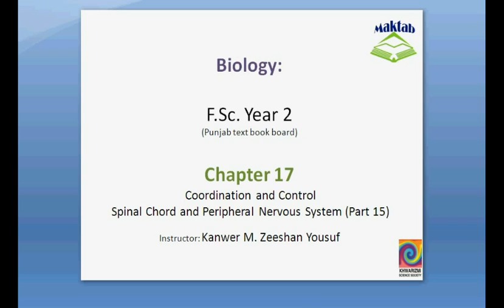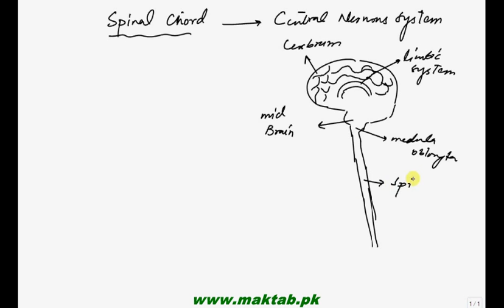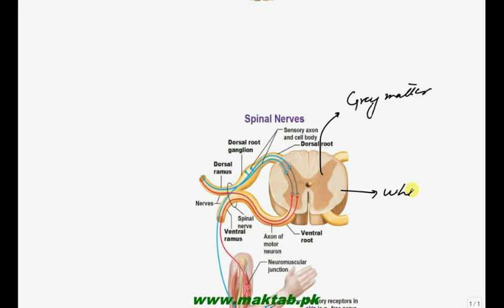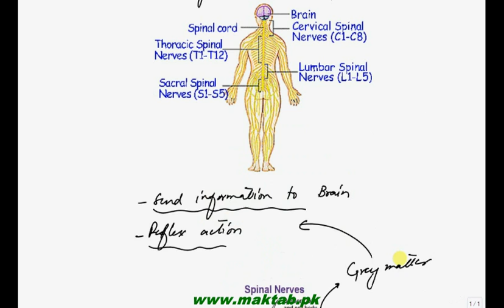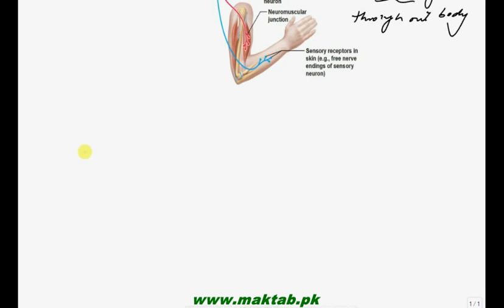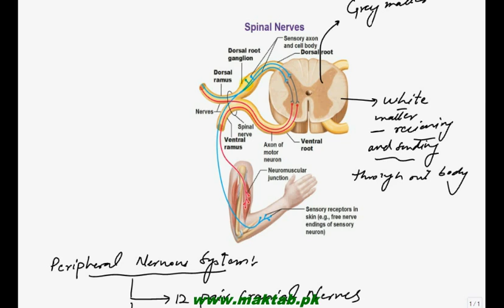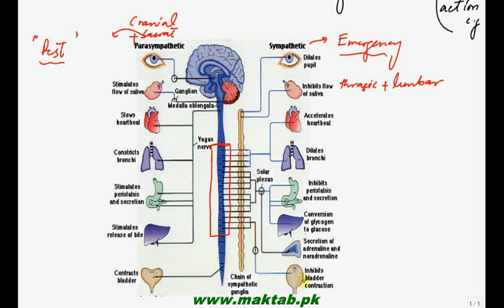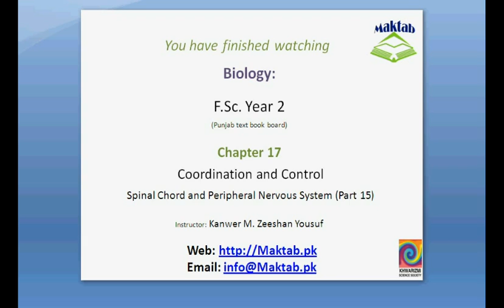FSc Biology Book2, CH 17, LEC 15: Spinal Chord and Peripheral Nervous System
This video lecture from Coordination and Control (F.Sc. second year Biology)  covers about spinal cord and Peripheral Nervous System. It also include types of peripheral nervous system. Find more e-learning material and educational video lectures in Urdu at maktab.pk. These videos are free to use for promotional and commercial purpose by keeping the credits to Maktab.